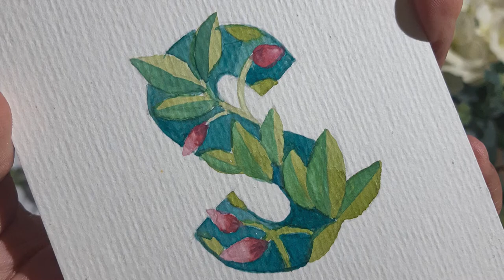03 Floral tipográfico com AQUARELA I Márcio Graff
Criação de Floral Tipográfico 03  com AQUARELA (Iluminura)
- COMENTE, CURTA E COMPARTILHE.
- Ative as notificações;
Venâncio Aires RS Brasil